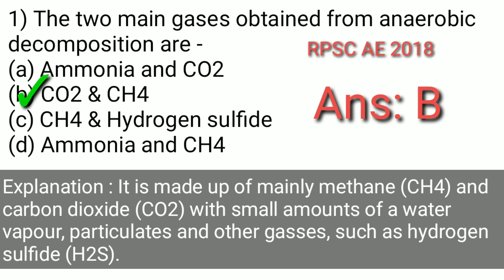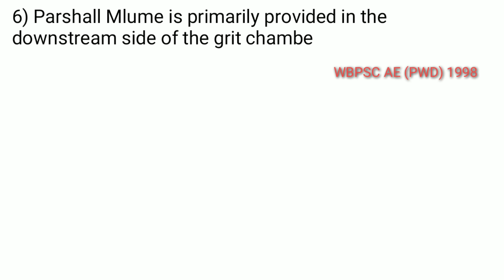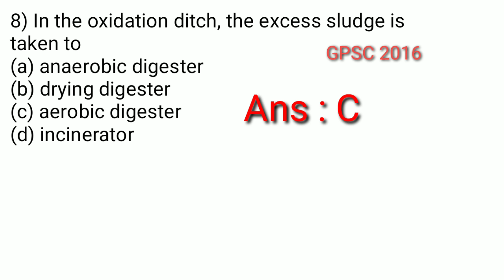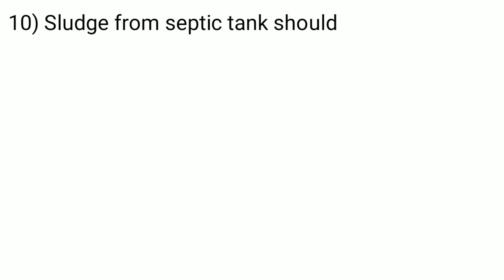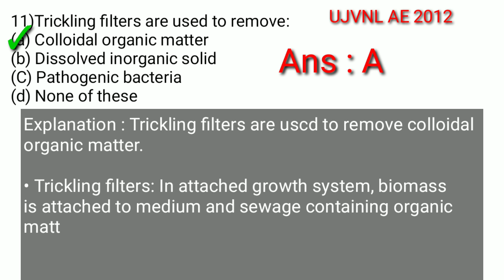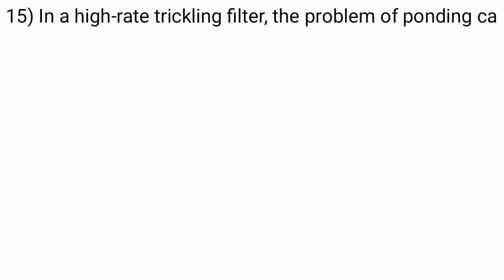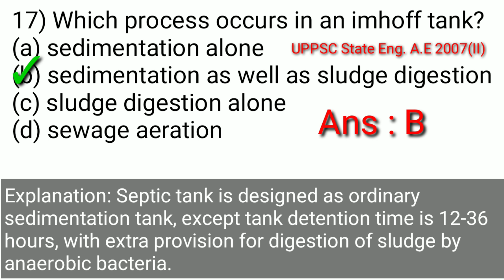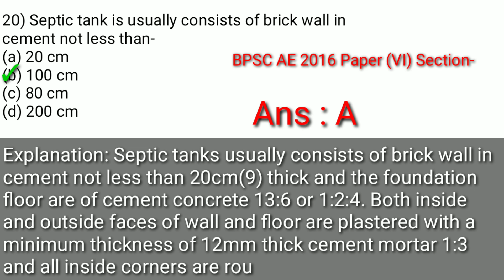Environment Engineering PYQ's from Septic tank, Imhoff tank and Oxidation Pond | Civil Govt Exam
Environment Engineering Top MCQ  Part 4 For Civil JE , AE and others exam | Civil Govt Exam